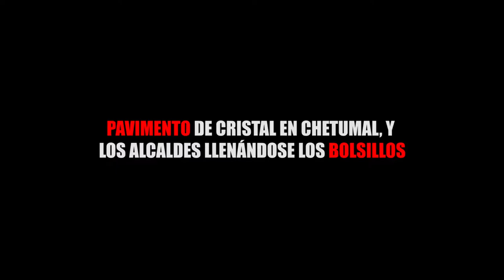PAVIMENTO DE CRISTAL EN CHETUMAL, Y LOS ALCALDES LLENÁNDOSE LOS BOLSILLO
Entérate de las noticias “EN CORTO”…PAVIMENTO DE CRISTAL EN CHETUMAL, Y LOS ALCALDES LLENÁNDOSE LOS BOLSILLO...